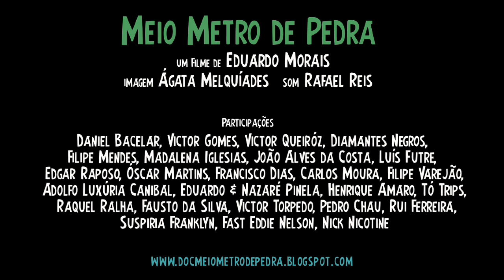trailer #2 MEIO METRO DE PEDRA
"Boa noite, sejam bem vindos a mais uma emissão do Meio Metro de Pedra. O programa que todas as semanas vos conta as histórias que uma data de meninos e meninas andaram a fazer pelo rock do nosso belo país".

Assim arranca o documentário sobre a contracultura do rock'n'roll nacional desde o seu surgimento no fim da década de 50 até aos nossos dias.
Na década de 60, inspirados por bandas como os Shadows, Bill Haley ou os Beatles, cerca de 3000 conjuntos de norte a sul de um país sob o alçada de Oliveira Salazar abalaram as editoras inconscientes deste som emergente.
Um impulso de espírito ousado que percorreu o psicadelismo dos Jets, o punk dos Aqui D'el Rock, e se estabeleceu em pontos nevrálgicos como Braga, Coimbra ou Barreiro.
Um pedaço da história de Portugal que tende a ser ocultado sobrevive através do selo independente da Ama Romanta, da Bee Keeper, da Lux ou da Groovie Records, e tem neste documentário de Eduardo Morais, a sua merecida celebração.